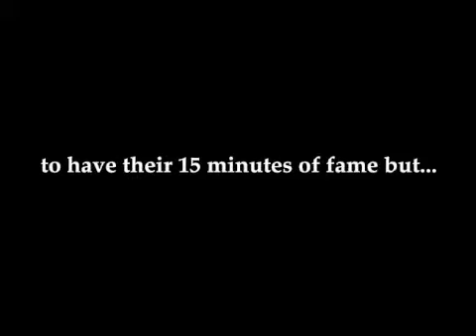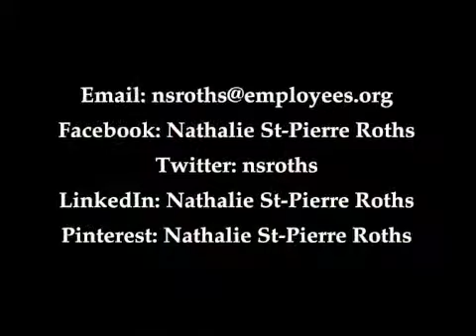Funeral video memory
Have you ever feel you should have said good-bye to a loved one the proper way? Each video will be from 30 seconds to 2 minutes, depending how well I knew you.